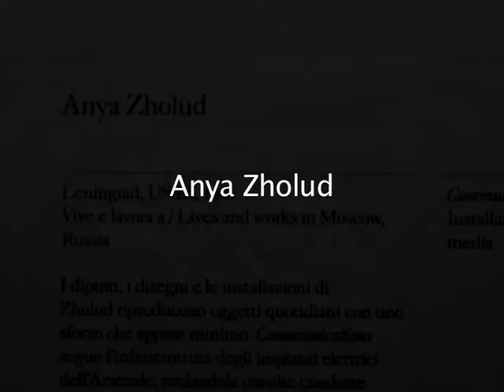NA -- Anya Zholud -- Artist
2009 -- La Biennale di Venezia Arte